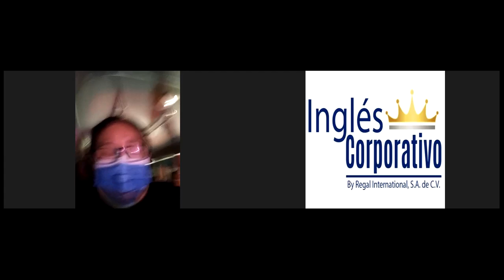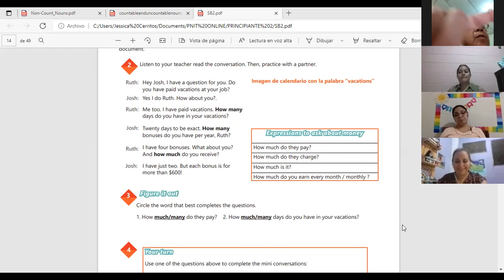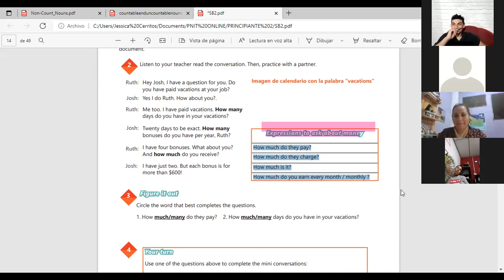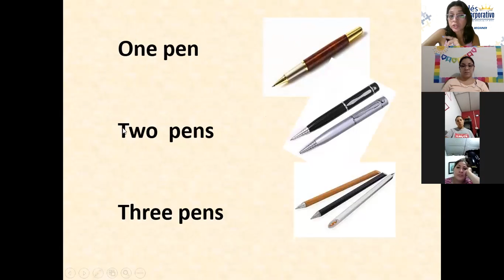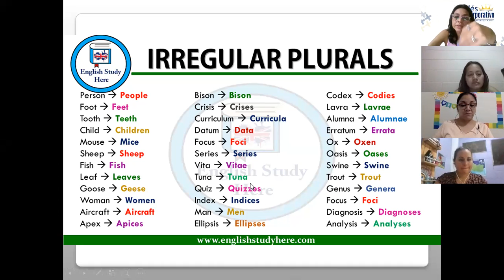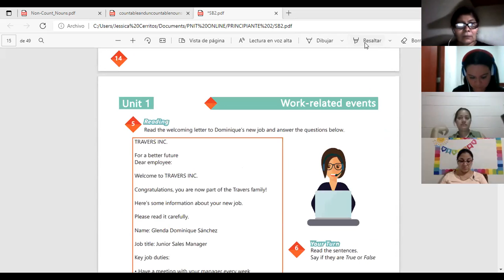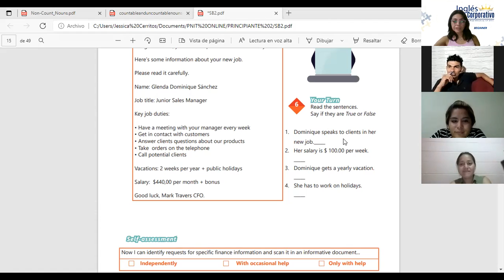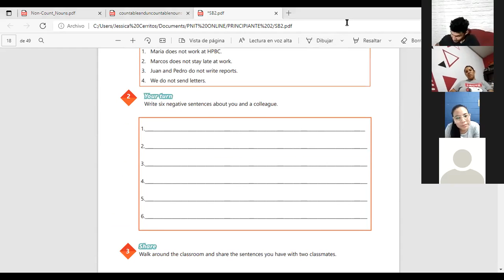Ingles Corporativo-Videoconferencia #4 Simple present negative statements